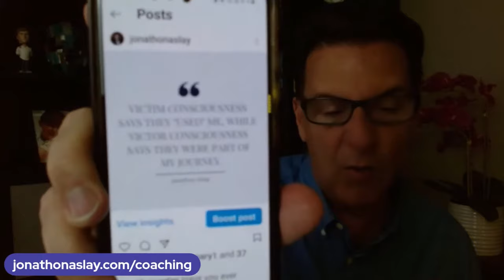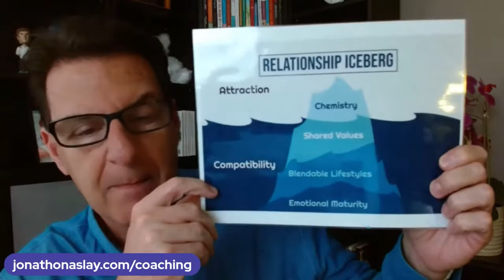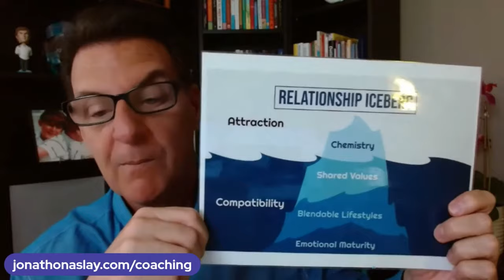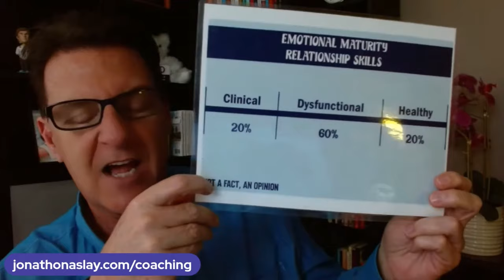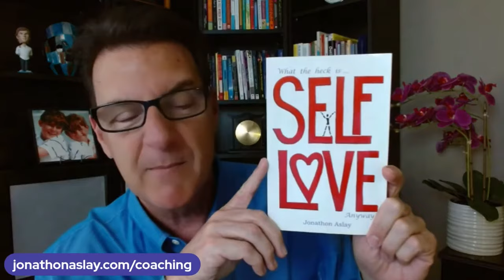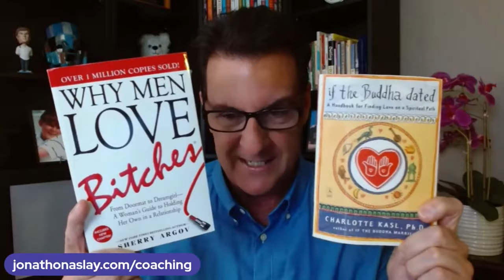5 Possible Reasons Why Men USE Women at a High Rate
If you are asking any of the following questions or searching for:

- Online dating
- Love Advice
- Love coach for women
- Dating advice
- Dating advice for women
- Dating coach
- Understanding men
- Relationship coach
- 5 Possible Reasons Why Men USE Women at a High Rate